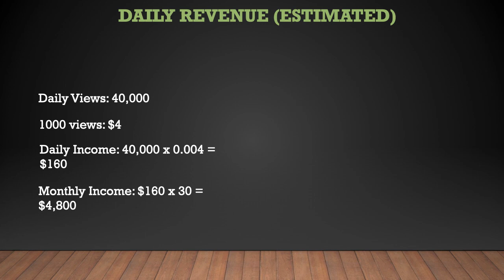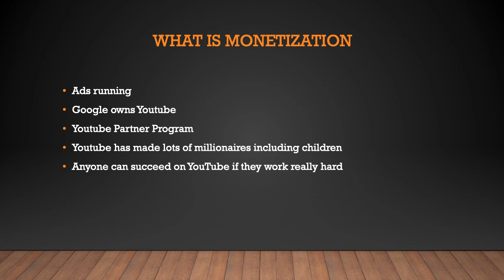How much Dan Sheekoz makes on Youtube - YT Money Business Model